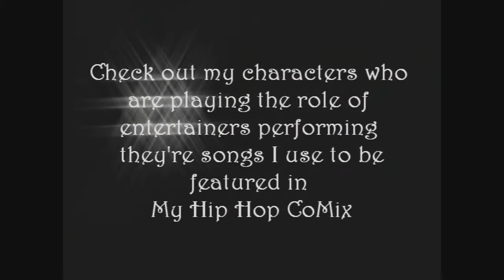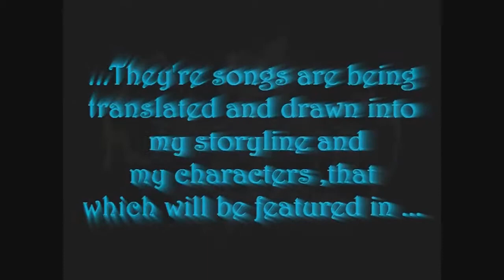Apex1 presents HIP HOP COMIX NeW Trailer rendered